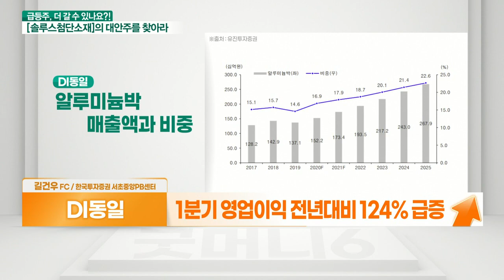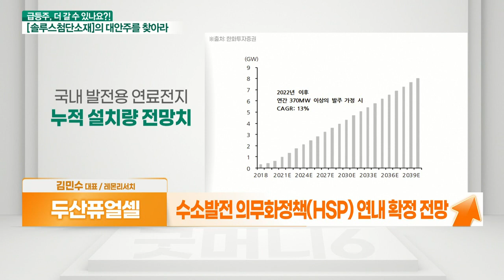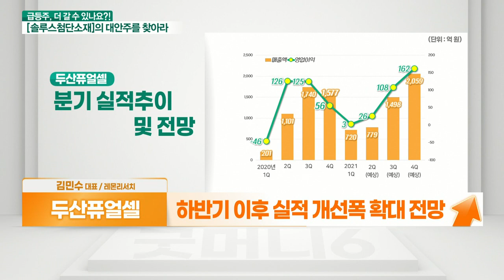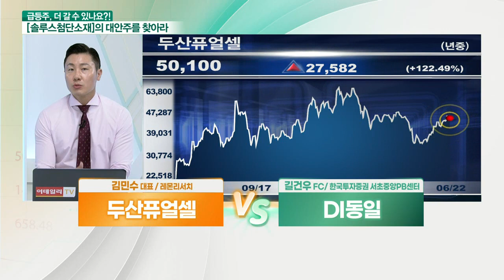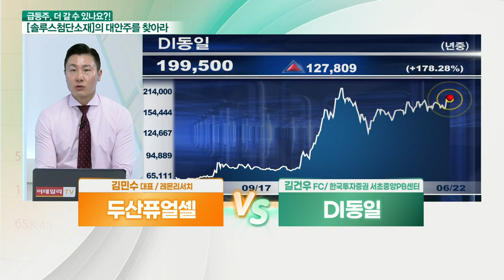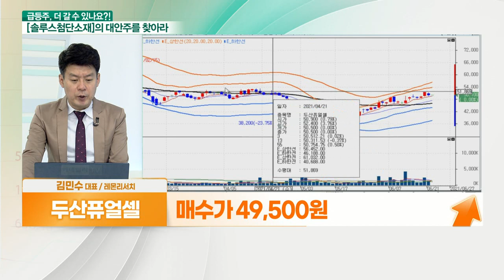두산퓨얼셀 VS DI동일_대안주를 찾아라 (20210622)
- 국내 1위 발전용 연료전지 생산 기업
- 수소발전 의무화정책(HSP) 연내 확정 전망
- 글로벌 선사와 선박용 연료전지 합작사 설립
- 하반기 이후 실적 개선폭 확대 전망
- 내년 영업이익 600억대 전망

- PBR 1배 이하 유일한 배터리 소재업체
- 전기차 배터리 및 환경설비 사업 육성
- 반도체 증설 싸이클 수혜 기대
- 1분기 영업이익 전년대비 124% 급증
- 올해 영업이익 50% 증가 예상
- 알루미늄박 + 환경설비 사업 성장 지속
- 방직부문, 추가 실적 개선 전망